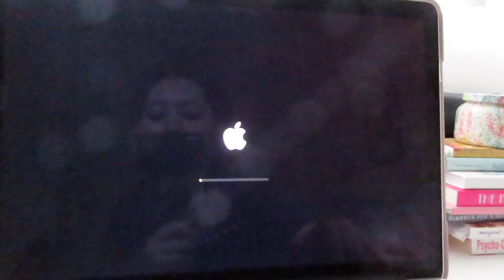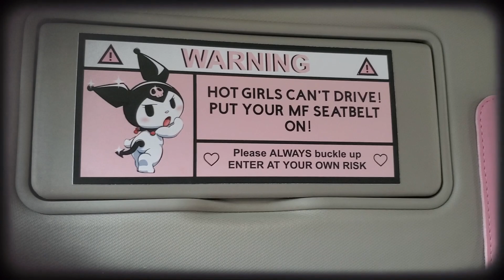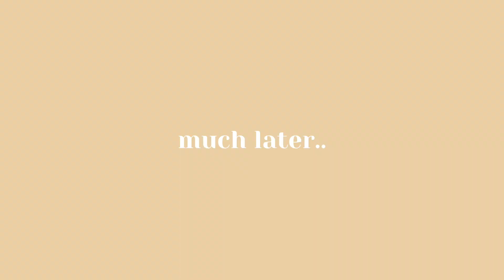college day in my life! *first day of online classes*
Welcome to today's video :)) In this video, I took you along a college day in my life of spring semester, online classes!

** Contents of this video:
00:00 morning routine
00:47 chit chat grwm
06:13 online classes
06:32 class update
06:51 starbucks run
08:01 night routine

**FAQ in case you were wondering ;)
🎥What camera do you use? Canon sx740 + Canon 80d

Leave any video requests in the comments below!